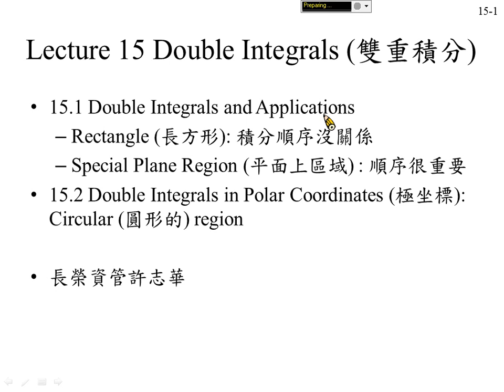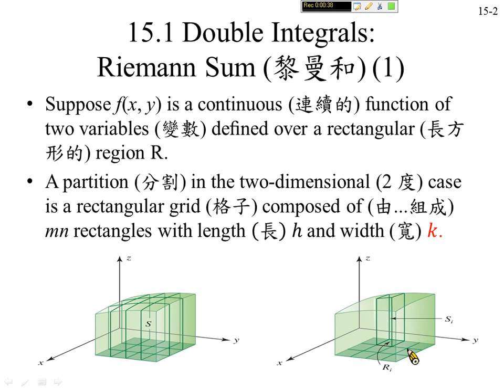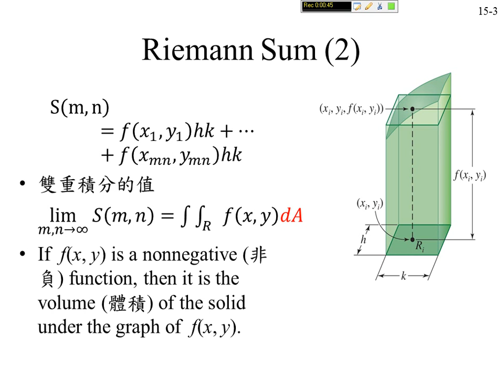許志華微積分 15-1 雙重積分